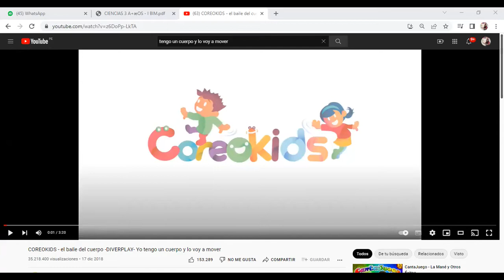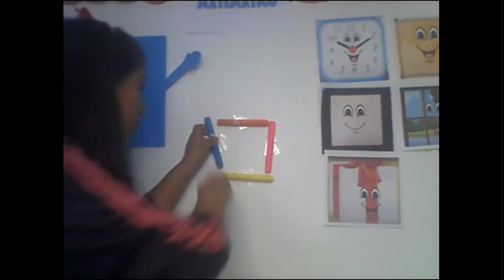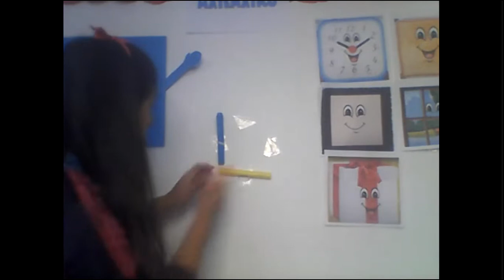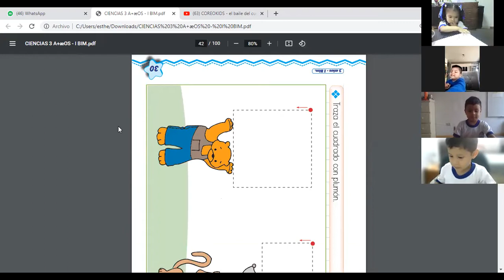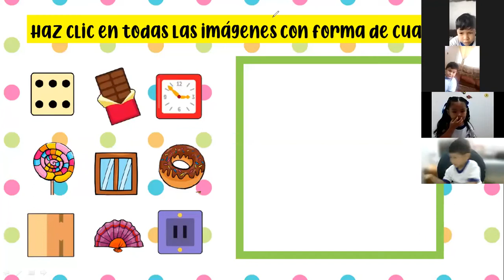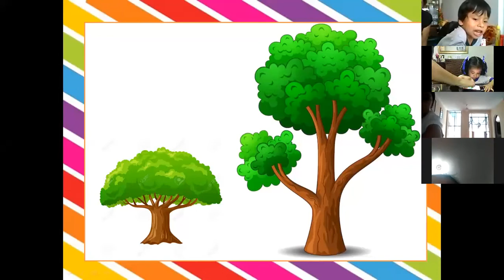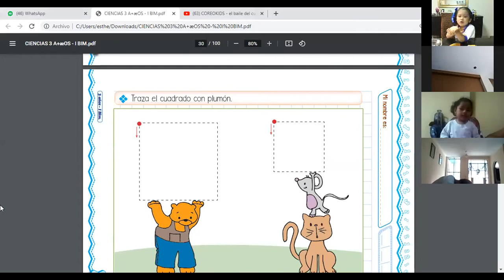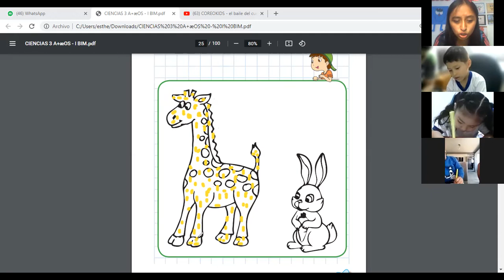LOGICO MATEMATICO: FORAMOS Y TRAZAMOS UN CUADRADO